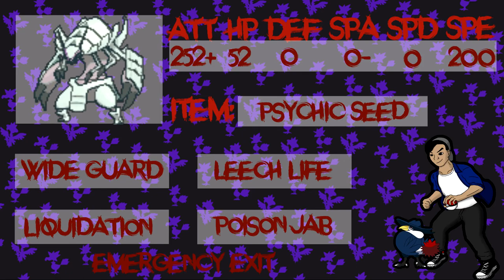IL MSS TOP CUT TEAM REPORT! (The Golisopod Squad)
This team was one I've been working on passively for a few months. I got to show it off at the Illinois MSS where I top cut with it! I'm happy that I finally get to share it with you guys!